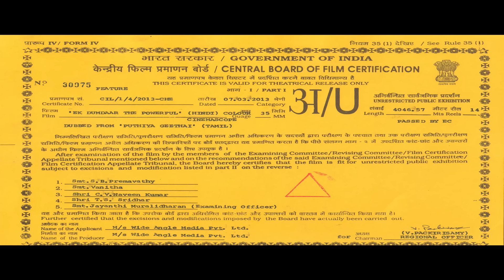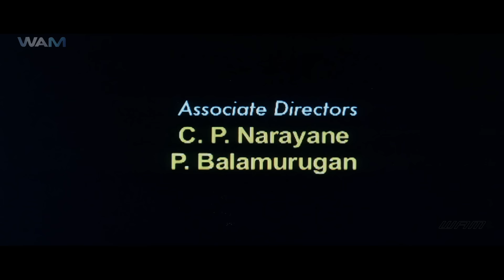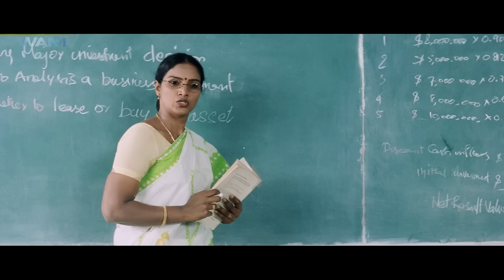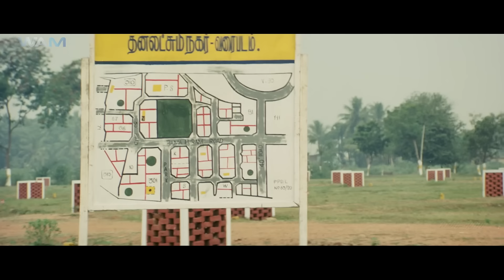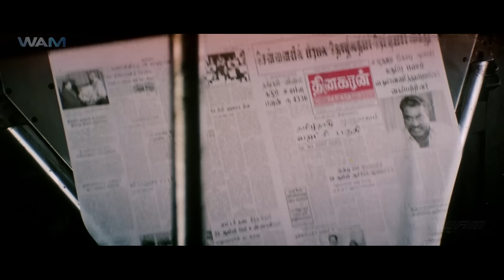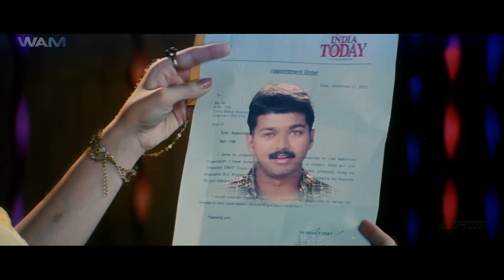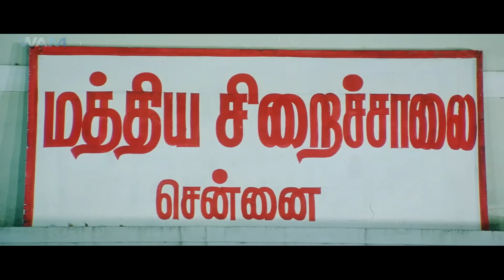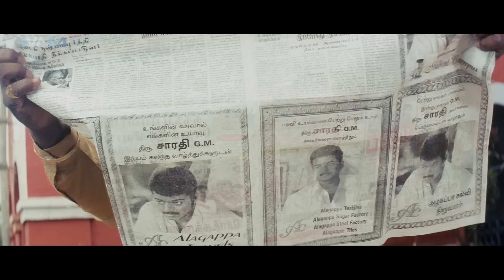New Released South Indian Hindi Dubbed Movie 2024 | Action Movie Hindi Dubbed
Movie Name - Ek Dumdaar The Powerful